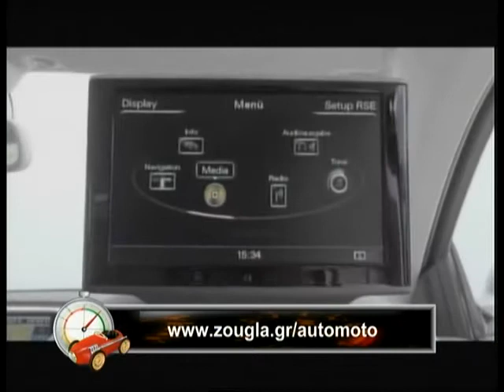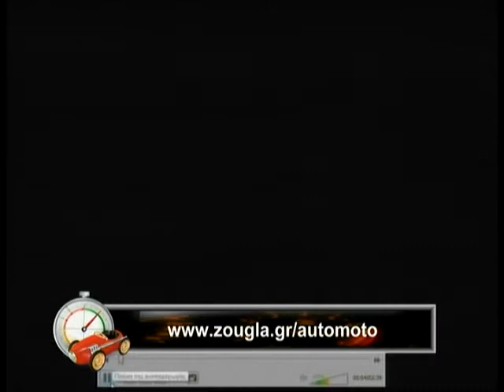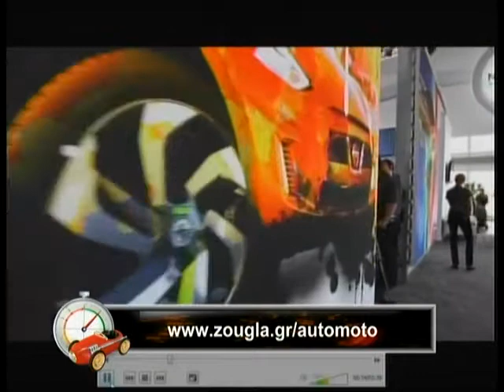29.08.2013 «Μπιπ Μπιπ» με τον Βασίλη Σαρημπαλίδη στη Zougla Tv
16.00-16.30 «Μπιπ Μπιπ» με τον Βασίλη Σαρημπαλίδη καθε Τριτη & Πεμπτη
Συντονιστείτε στην τηλεόραση της Ζούγκλας και παρακολουθήστε ζωντανά την εκπομπή αυτοκινήτου με τον Βασίλη Σαρημπαλίδη.